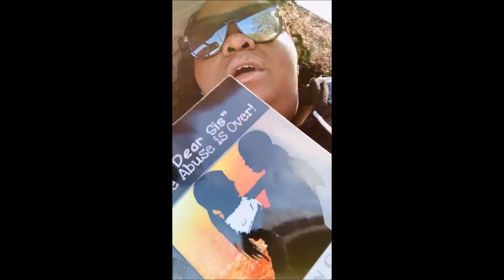"Dear Sis, the Abuse is Over" by Vawn Gretta Virtual Book Signing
Sunday, September 6, 2020 at 2:30 pm (CST)

follow Vawn Gretta on Facebook